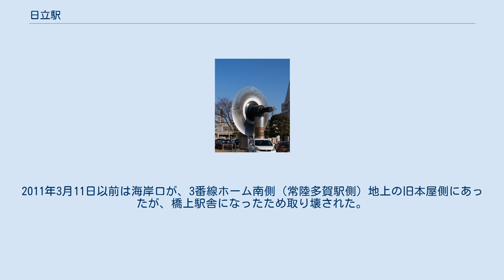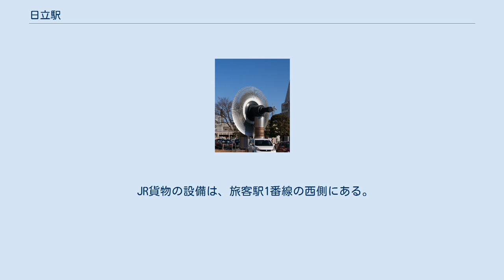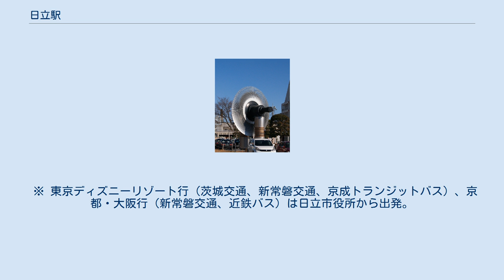日立駅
日立駅（ひたちえき）は、茨城県日立市幸町一丁目にある、東日本旅客鉄道（JR東日本）・日本貨物鉄道（JR貨物）常磐線の駅である。
貨物事務管コードは▲421122。
現在の駅舎は、日立市出身の建築家 妹島和世による作品として知られる。
 日立市の中心駅である。
開設当初は助川駅（すけがわえき）であったが、1939年9月1日に当時の助川町が消滅した直後の、同年10月20日に日立駅に改名されて現在に至っている。
 日立鉱山（1981年閉鎖）の最寄り駅であったため、銅山が操業していた時代には鉱山電車が当駅始発で運行されるなど、鉱山を背景に進展した地域が点在する常磐線を代表する駅の一つでもある。
 日立市役所、かみね公園、日立シビックセンター の最寄り駅である。
 中央口（2014年1月） 改札口（2021年2月） 駅構内を北側より望む（2009年1月） ホーム（2016年11月） 2面3線のホームを持つ（1、2番線島式、3番線対向式）、地上駅で橋上駅舎を有する。
直営駅で管理駅でもあり、大甕駅 - 十王駅間の各駅を管理している。
みどりの窓口・Suica対応自動改札機・指定席券売機・VIEW ALTTE設置駅。
現在の駅舎は、地元出身の建築家妹島和世の作品で、第12回ブルネル賞駅舎部門で優秀賞を受賞している。
 改札口は2か所ある。
中央改札はホーム上の駅舎（駅本屋）内に開設され、改札外で中央口と海岸口に分かれている。
中央口は中心市街地に面しており、バスターミナルなどもこちら側に設置されている。
臨時改札はホーム南側（常陸多賀駅側）の跨線橋と平行している自由通路（エスカルロード）との間に開設され、三菱パワー日立工場が隣接しているため朝のラッシュ時のみに改札業務を行っている。
2011年3月11日以前は海岸口が、3番線ホーム南側（常陸多賀駅側）地上の旧本屋側にあったが、橋上駅舎になったため取り壊された。
 2007年度から橋上駅舎化および中央口の周辺整備の工事が行われ、2010年度に工事終了予定となっていたが、東北地方太平洋沖地震（東日本大震災）の影響で橋上駅舎の開業は年度明けの2011年4月7日に延期となった。
 （出典：JR東日本:駅構内図） 2005年（平成17年）10月から、発車メロディに地元出身の作曲家・吉田正の楽曲を使用している。
 コンビニエンスストア「NewDays」が中央改札（改札外）コンコースに出店している。
 市内飲食店業者の海華軒が長年にわたり1番ホームで駅弁・立ち食いそば店を営業していたが、2008年に撤退し、その後ほかの業者が入ることなく店舗も解体された。
風流弁当（幕の内）やソースカツ丼など調製・販売して、一時期は駅弁業者が撤退したいわき駅販売分も調製していたが、後に撤退している。
 JR貨物の設備は、旅客駅1番線の西側にある。
貨車の入換作業や駅の業務は福島臨海鉄道が受託している。
 1面のコンテナホーム、2本のコンテナ荷役線を有する。
駅本線に到着した貨物列車は一旦小木津駅方の引き上げ線に入った後、コンテナホームに進入する構造となっている。
 かつては日立製作所日立事業所へ続く専用鉄道があり、そこからまれに特大貨物列車が運転されたこともあったが、1995年の運行以降使用されておらず、現在は事業所内の線路も撤去されている。
また、隣接する日立セメント工場への専用線もありセメント輸送に使用されていたが、2006年3月に廃止された。
 現在日立シビックセンターとなっている一帯には、1980年代後半まで日本鉱業（現在のJX金属）の資材置場などが広がり、総延長6 kmに及ぶ専用線が張り巡らされていた。
そこには薬品貯蔵タンクも置かれ、日立製錬所（現在の日立工場）で生産された硫酸が当駅から発送されていた。
また、資材置場と製錬所を結ぶ日立鉱山専用電気鉄道（電化）もあり、化学薬品のほか旅客も輸送していたが、1960年5月31日限りで廃止された。
 2014年3月時点で、停車する貨物列車は高速貨物列車1往復のみである。
行先は下りが小名浜駅、上りが名古屋貨物ターミナル駅である。
 駅前にあるタービンを模したモニュメント 平和通り（県道293号）の桜並木 海岸口側構内にある展望ロビー 駅...